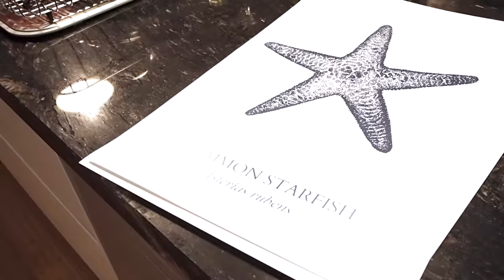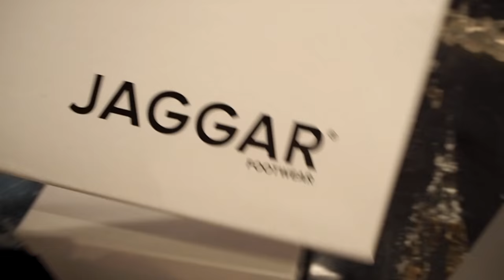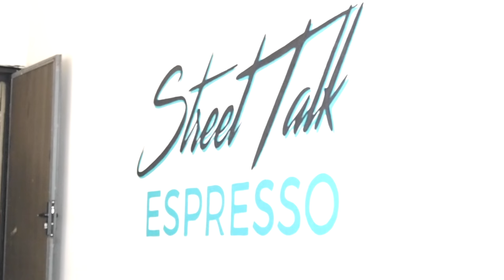A WEEK IN THE LIFE OF A BLOGGER / HOMEWARE HAUL / WHAT WE ATE - WEEKLY VLOG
Tony Bianco Boots